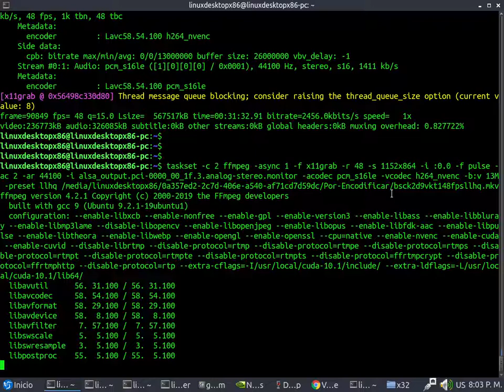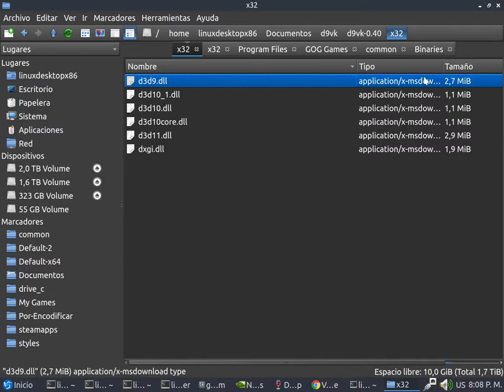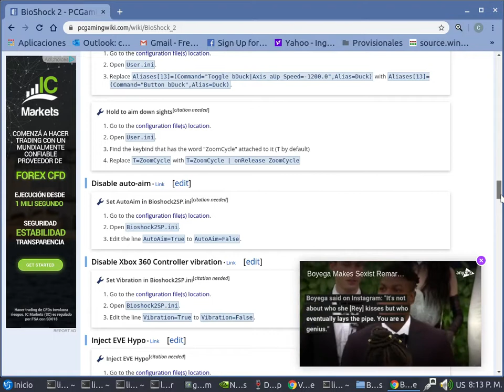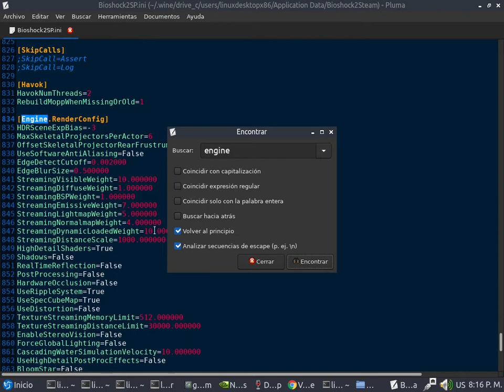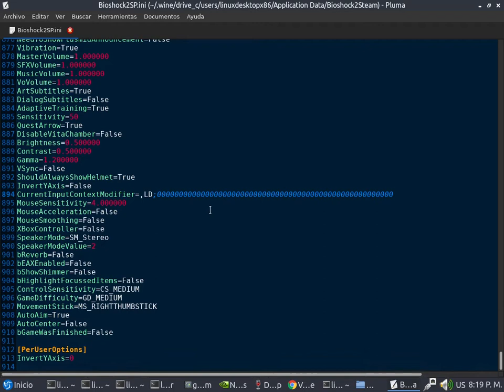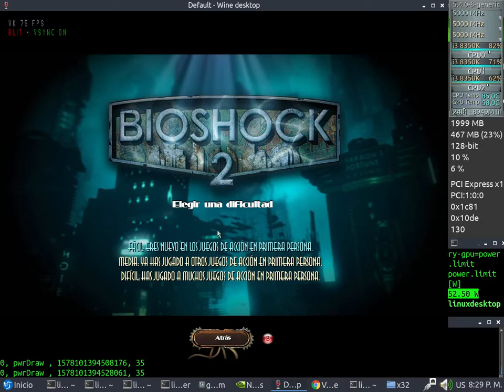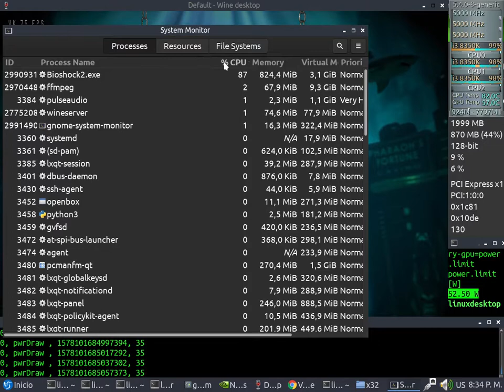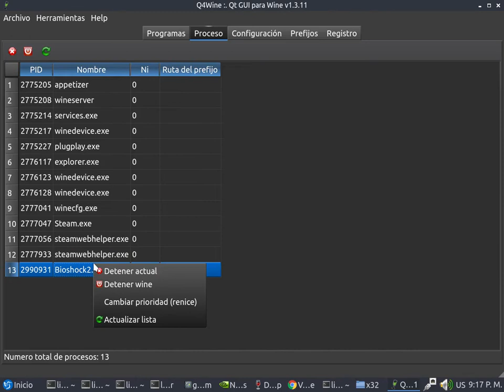Bioshock 2 D9VK Test 48fps NVENC x64 + Sound (Core i3 8350K) + Nvidia 440.43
Bioshock 2 D9VK Test 48fps NVENC x64 + Sound

Lubuntu 20.04 x64 - Kernel 5.4.0-8 generic (ubuntu mainline) -

CPUFreq: Performance

CPU: Core i3 8350K Tri-Core (Coffelake 14nm) 5.0Ghz + Zalman CNPS 10x Performa+ + MasterFan Pro Air Balance 83 CFM